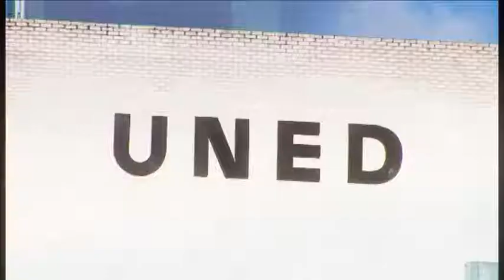09-09-2011 NOTICIAS: Ibervirtual.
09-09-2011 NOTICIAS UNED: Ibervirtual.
La UNED asume el reto del desarrollo de Ibervirtual, un proyecto acordado en el marco de la XX Cumbre Iberoamericana de Mar del Plata. En la UNED lo desarrollará el Centro Superior de Educación Virtual, un nuevo lugar cuyo objetivo es lograr la transferencia de conocimiento a través de las tecnologías de la información y el conocimiento entre universidades del ámbito iberoamericano.
Intervienen:
Juan Gimeno, Rector de la UNED;
Daniel Torres, Director del CSEV.